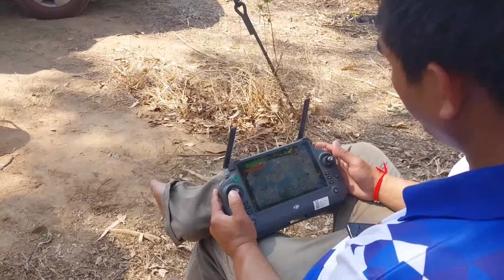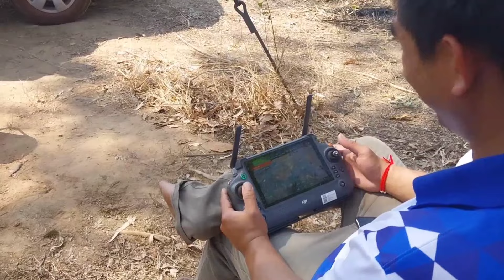โดรนเพื่อการเกษตร DJI T20#เกษตรยุคใหม่เทคโนโลยี#